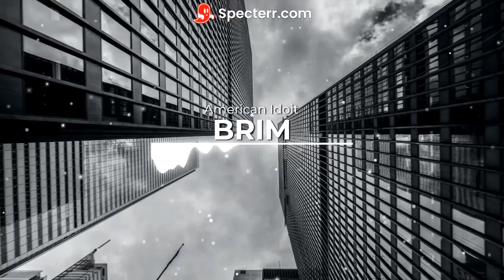American Idiot Cover BRIM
BRIM - is Brian and Kim Bos
Brian - Guitars, Bass, percussion, programming
Kim - Vocals, Beers, and percussion